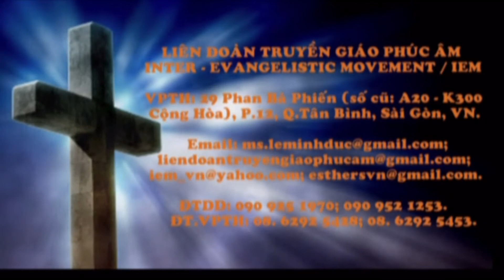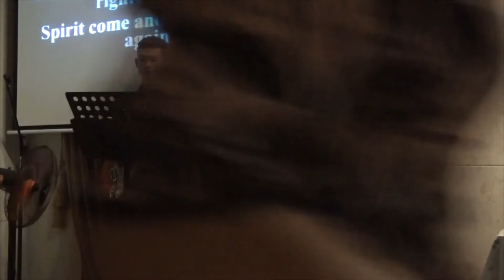Thờ Phượng Chúa và Cầu Nguyện cho Việt Nam - LIÊN ĐOÀN TRUYỀN GIÁO PHÚC ÂM